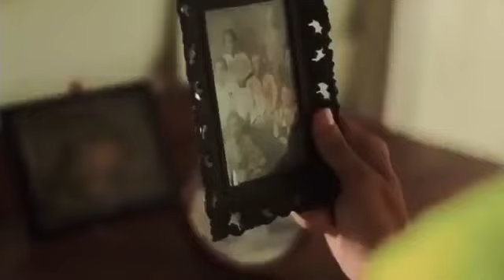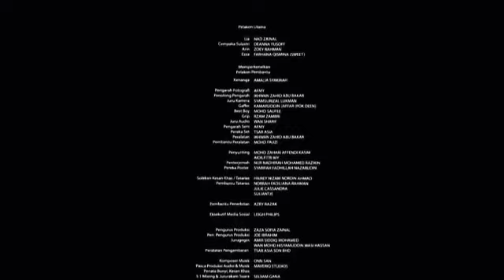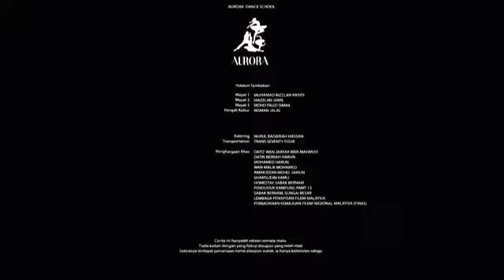Film Horror Seram Menakutkan